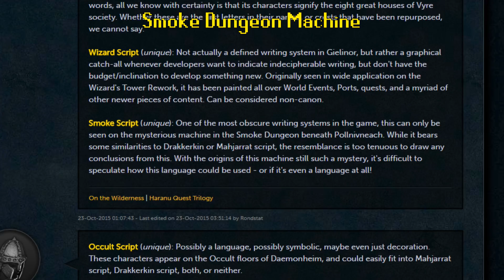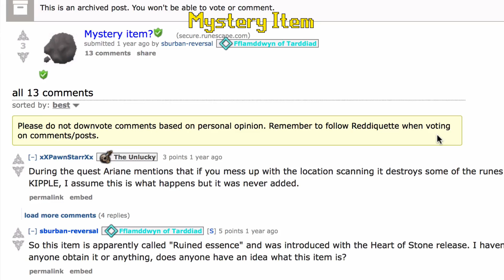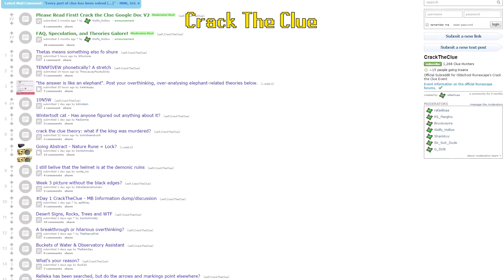5 Unsolved RuneScape Mysteries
RuneScape has thousands of mysteries surrounding it's long and great history. In this video we take a look at 5 that have yet to be solve. These mysteries range from creepy laughing to a machine that people know nothing about.

- Colonello

FOLLOW ME IN THESE PLACES!